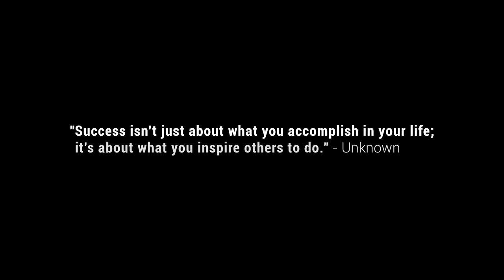Success | Team Qhubeka NextHash TDF2021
Success can be many different things to different people, and at the Tour de France it is no different. It could be that making the breakaway, finishing in the top 10, wearing a jersey or winning a stage makes the race "successful".

At Team Qhubeka NextHash, our success has always been determined more by what we can do off the bike, than on the bike. We believe BicyclesChangeLives.

Nicholas Dlamini, the first black South African to ride the Tour de France, grew up in an informal settlement in Cape Town. Against all odds, the 25 year old South African has made it to the start of the 2021 Le Tour. A truly inspiring and beautiful story of success, a young man living his dream.